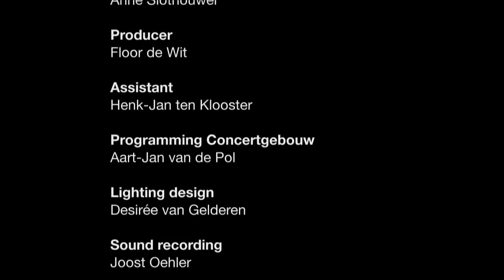OnParole - Lendvai Trio - Tracks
This is "On Parole", my new composition.

It's made to celebrate the freedom of sound and expression and the beauty of music that appears after a gradual process of searching for cohearance and harmony.

When the Lendvai String Trio approached me to write a new string trio, I was thrilled to explore the essence of chamber music: the synergy and concord of the players. I believe real harmony can only exist when musicians open themselves up towards the others and find a unity together. But music is often complex and strives for a strict order of notes and rhythms. To explore this delicate conflict, I set upon to a quest along the thin lines between freedom of sound and the laws that define musical organization.